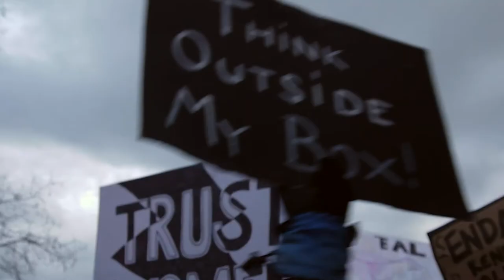Choice Short Documentary Trailer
Trailer for short documentary "Choice" on the Repeal the 8th amendment campaign and the  prochoice movement in Ireland.
Produced an Directed by Megan Moroney